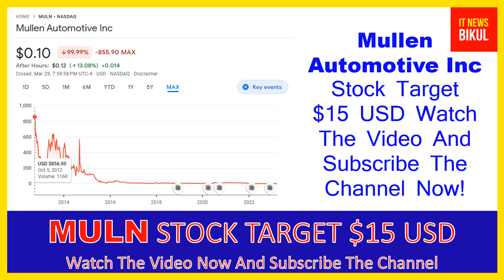MULN Stock - Mullen Automotive Inc Stock Breaking News Today | MULN Stock Price Prediction